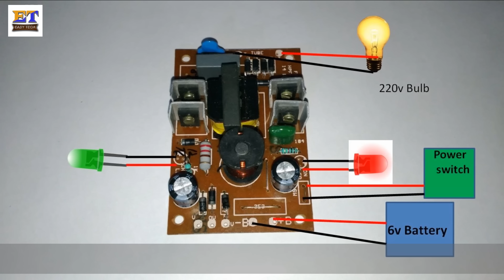6V DC To 220V AC Converter | Small 12 watt Inverter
This is small 14 watt inverter. By this kit you can run 12watt 220v led light. In this project i used 4 transistor 14w cfl kit which is more stable than 2 transistor kit. Also you can charge your phone from this inverter. Its also called 14 watt emergency light. Follow all steps and make your own small inverter and 220v power bank. If any issue please command i will give reply asap.

Parts:
1) 14watt cfl 6 to 220v converter